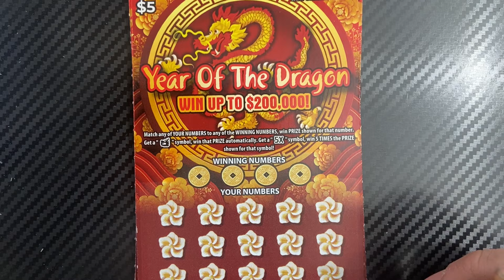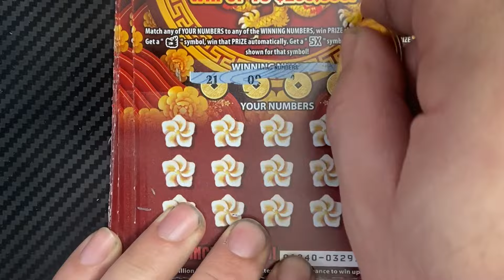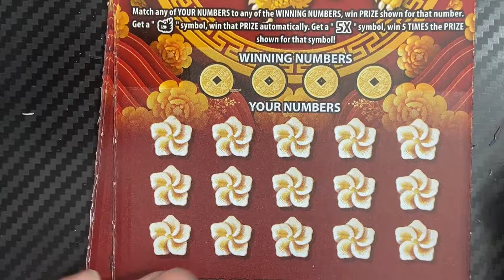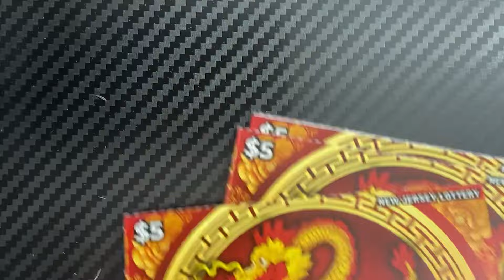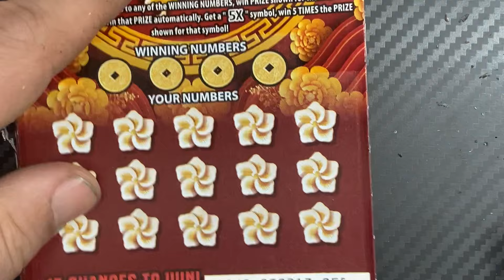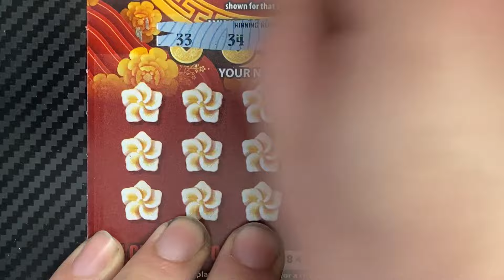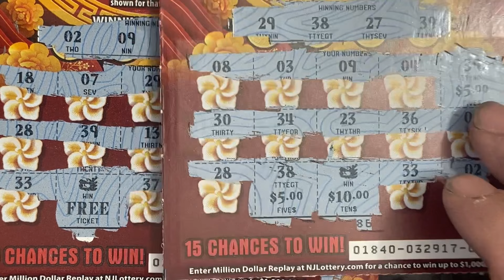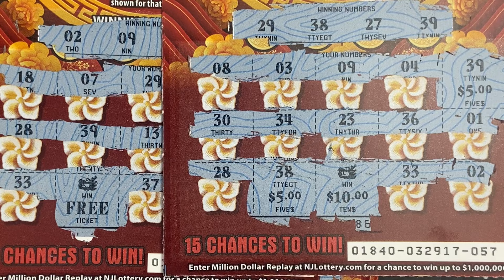🐉Year of the Dragon $60 Session NJ Lottery🐉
Check out these other channels that are doing videos for Chinese New Year!